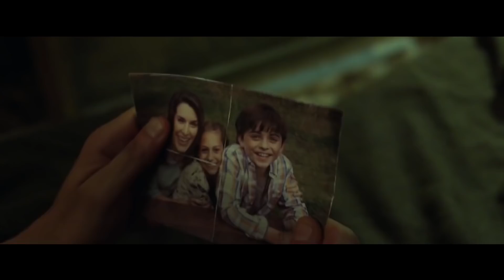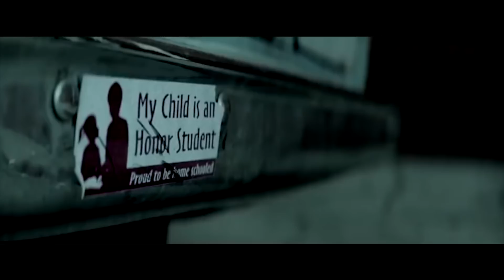Каратель в киновселенной? Все о сериале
Меньше чем через месяц на экраны выходит самый ожидаемый сериал этого года - Каратель. С нашим видео, вы узнаете о нем все - с кем будет сражаться Фрэнк, вокруг чего построят сюжет, и появится ли парень с черепом в киновселенной. А кто из персонажей Netflix по душе вам?